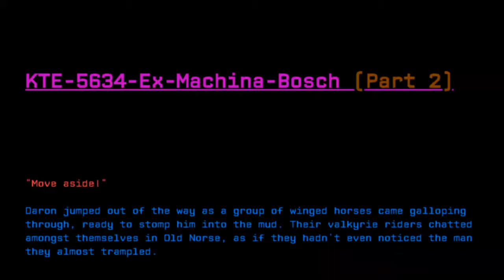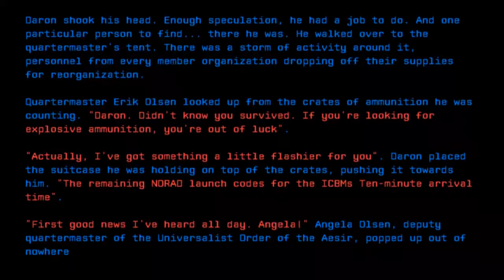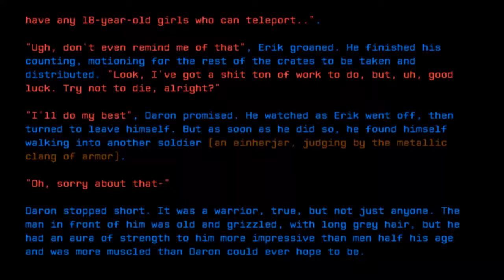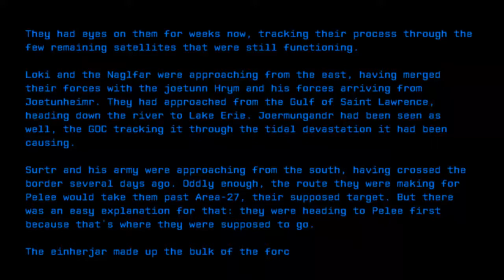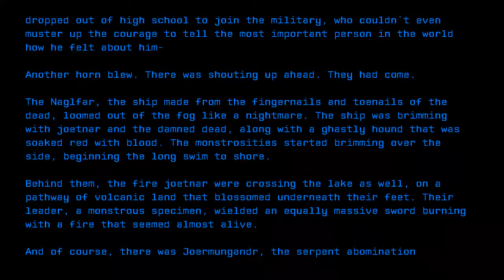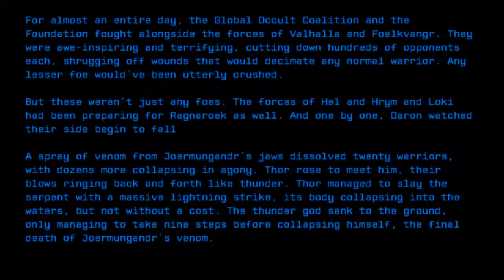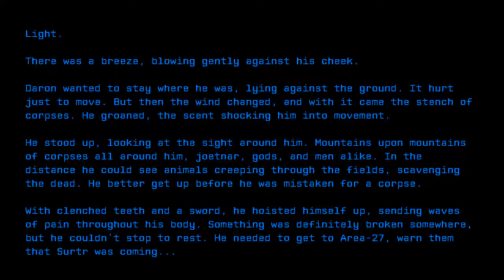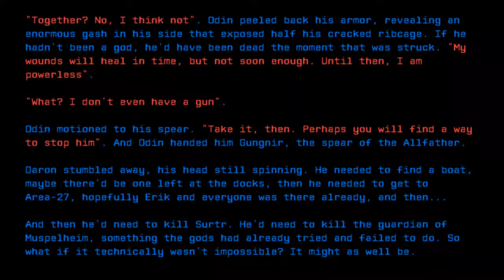KTE-5634-Ex-Machina-Bosch (Part 2)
Credit: Cerastes
Title: KTE-5634-Ex-Machina-Bosch (Part 2)